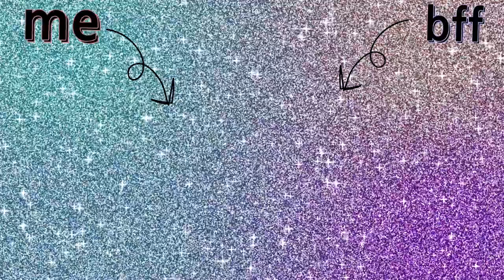{StoryTime Edition} The Time We Got In A Fight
We wanna personally thank each and everyone of you for you guys continued support along our journey.

   We wanna run back some of our older videos for you guys to be able to see our journey From the beginning until now.

Please be sure to check out our bio if you have any questions or concerns please don't hesitate to reach out to us via our link tree or in the comments.

xx the lee family of 3